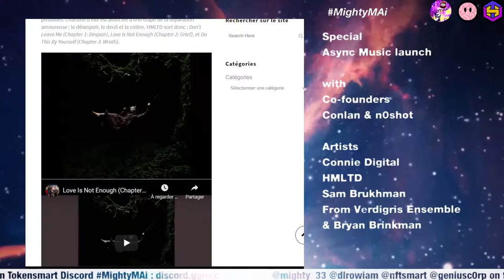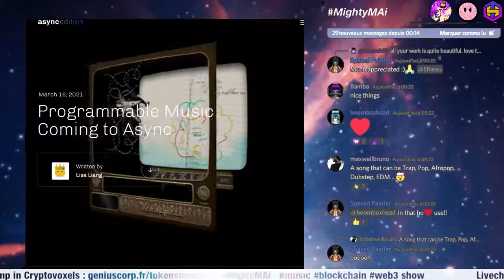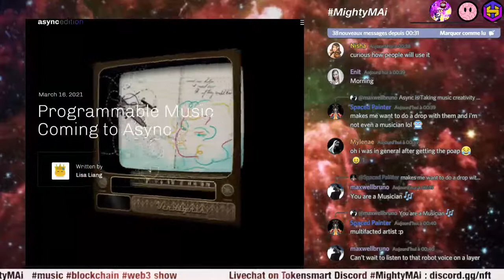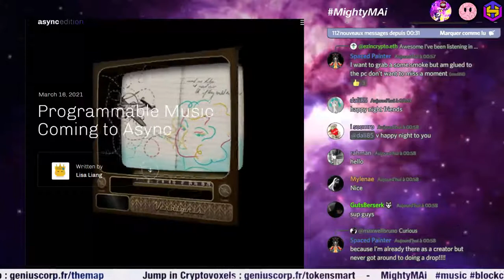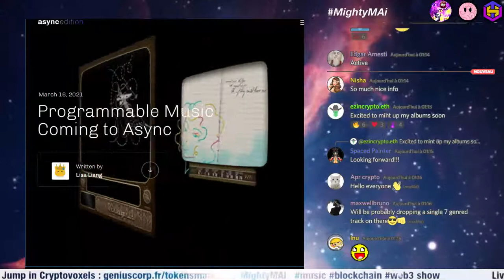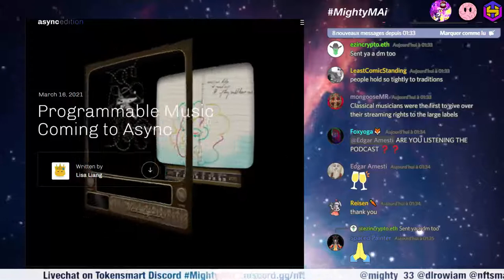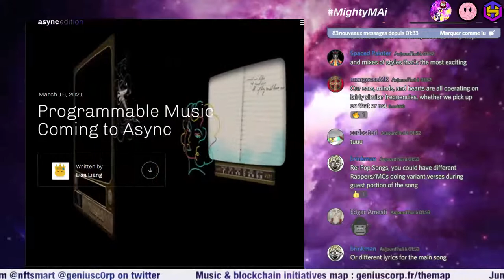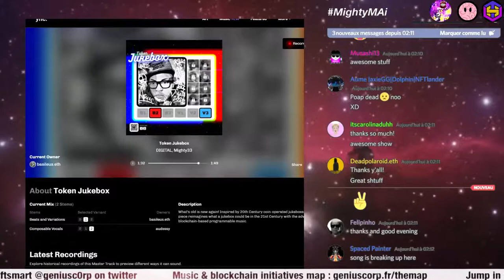MightyMai #16 | Debriefing Async Music's launch with the team & artists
Mighty33 and MAi are aiming to focus and discuss the music​​​​​​​​​​​​ crypto​​​​​​​​ nfts​​​​​​​​ & blockchain​​​​​​​​​​​​ evolution every week in association with TokenSmart & geniuscorp S01E16

Special Async Music debrief with co-founder Conlan, Sam Brukhman (Async, Verdigris Ensemble), Bryan Brinkman, Connie Digital & HMLTD, a week after the official launch. Snapshot of a revolution.

Special thanks to Connie Digital, Vandal, Tokensmart, everyone in the chat, and every artist and people in the cryptoart community from which this knowledge has been put together.

Special thanks to Spaced Painter for this very special introduction !